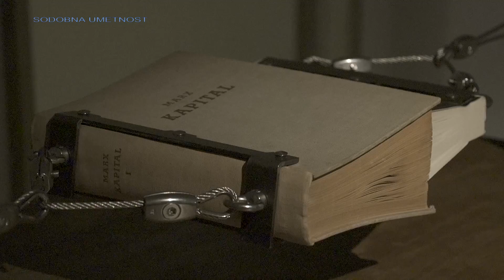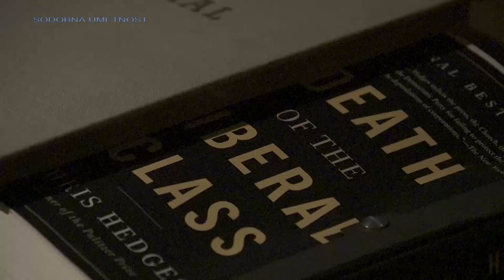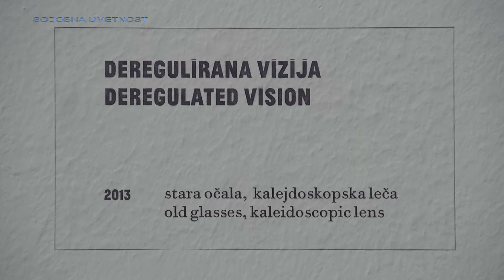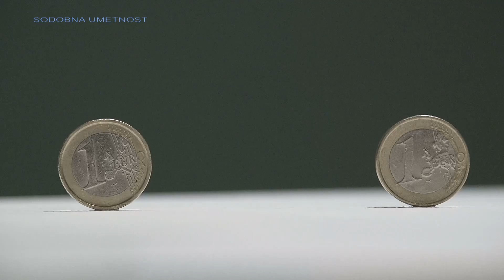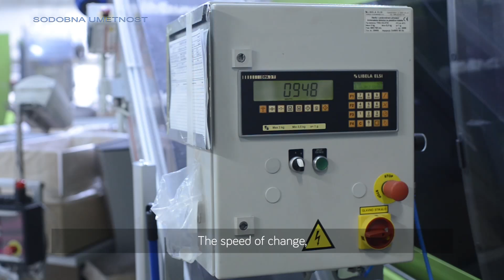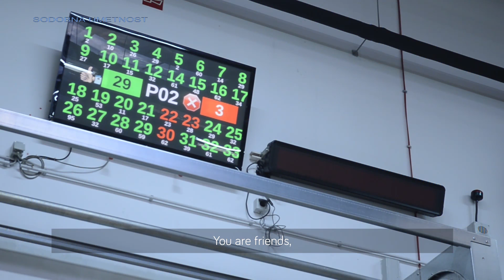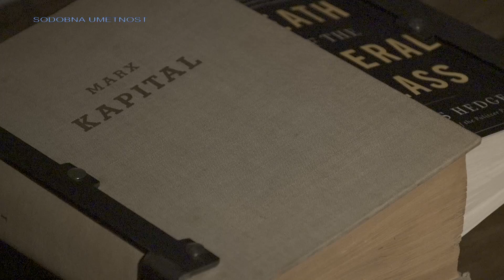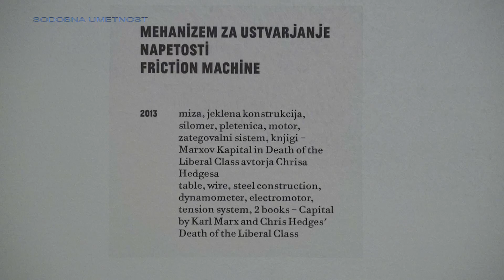SANELA JAHIČ / I AM SPENDING MY CAPITAL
The relationship between machines, humans and their identities are one of the constants in Sanela Jahić s work. At this exhibition, the artist tackles these relations by examing labour and the nature of the production process in the context of late capitalism.She strings a fragmentary but consistent interpretation of these relations through four works, which are all self-contained, but at the same time constitute a rounded critique of the capitalist mode of production, in which the artist herself is inscribed - as the title of the exhibition states - with her experience of precarious work , that is, her experience of being self- employed in culture.
Even though we live in the so-called post industrial society, the artist narration does not revolve around the cases of the service cognitive - cultural economy and information technology, for example, but draws the material from the context of the clasic, industrial production. On her many visits to various factories and manufacturing facilities , in which she first had to gain the trust of the owners and workers, she interviewed several individuals, but picked two for this exhibition. The ambivalence of an individual s relation to technology and the way that the latter influences the nature of labour and thus one s subjectivity could hardly be illustrated better than with the statements from female worker and an owner.
Sanela Jahić s exhibition does not talk about possible alternatives, but with artistic tools and language subtly discloses a complex story about the intertwinement of technology, labour, capitalist production relations and subjectivity.